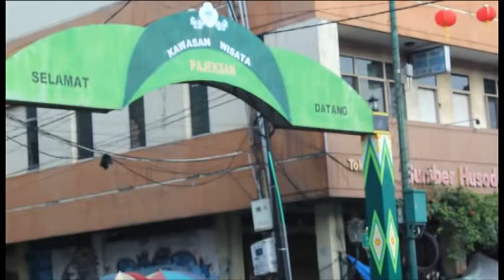Traveling: Iseng-iseng di Malioboro, Jogjakarta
Jalan kaki di pedestrian paling melegenda di di Kota Gudeg memang tidak pernah kehilangan rasa yang membangkitkan mood bagus. Bahkan ketika iseng-iseng, bisa mengambil beberapa frame video. Keren lah, Jogja!